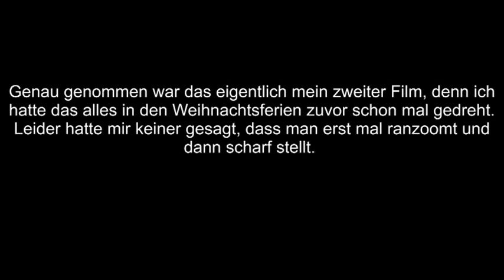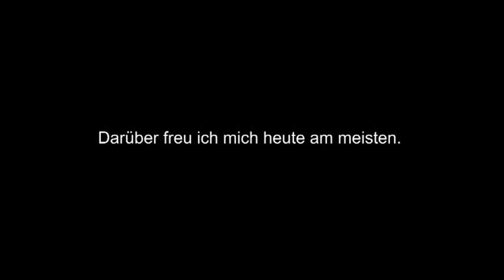Mein erster Film: Asterix & Obelix (Stop Motion ca. 1980)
Mein erster Filmversuch im Alter von ca 8 Jahren: Stop Motion auf Super 8 unter der Gluthitze einer 1000 Watt Halogenlampe in gebastelten Sets mit Asterix-Spielfiguren.